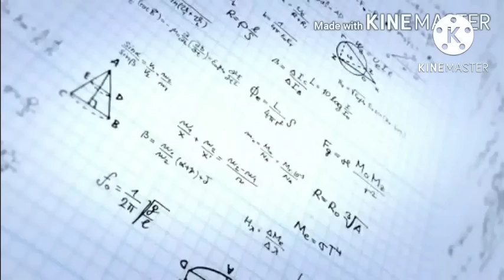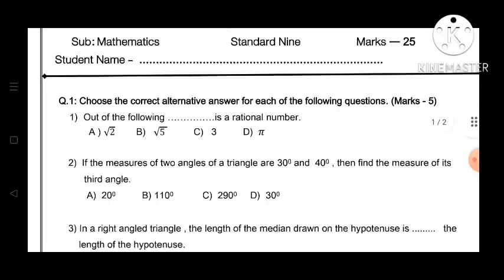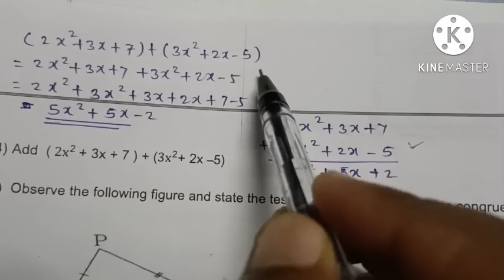Std:9th||Mathematics||Bridge Course Post Test||English & SemiEnglish||Maths Post Test Class 9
Std:9th||Mathematics||Bridge Course 2022-23 Post Test  & SemiEnglish||
9th Maths Bridge Course Post Test
Setu Abhyaskram 9vi Maths Post Test for Semi English
9th Setu Abhyaskram Uttar Chachani